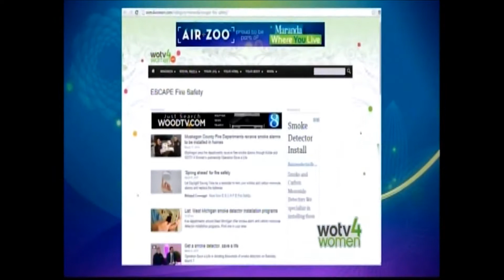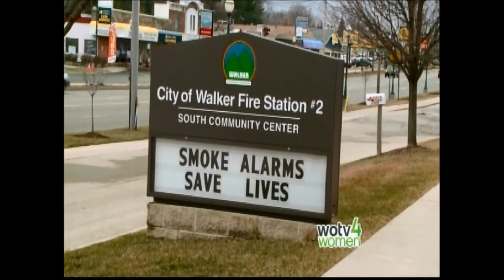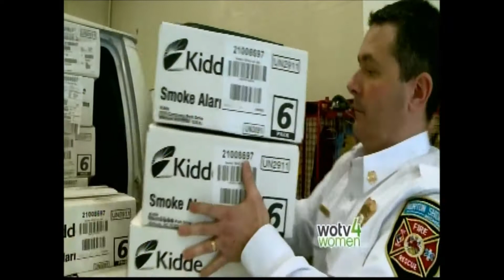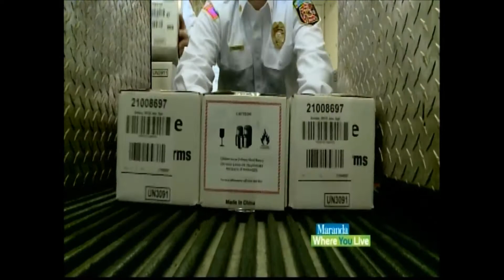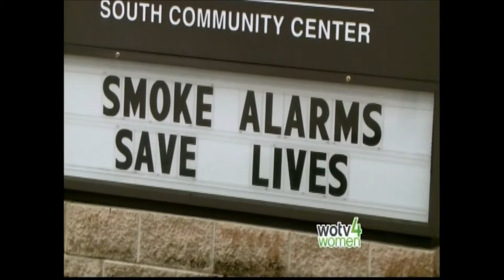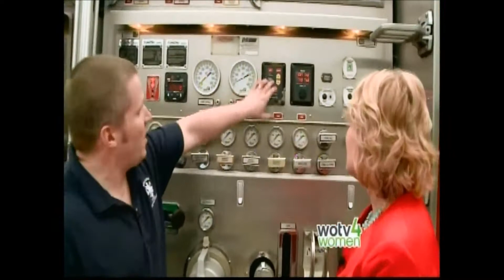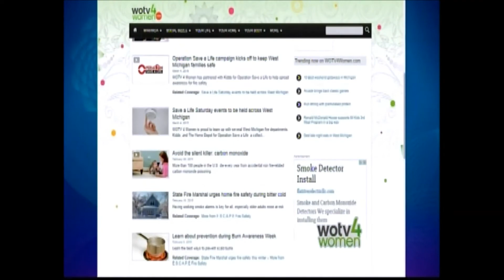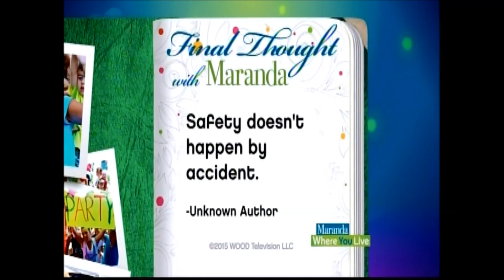04-15-2015 Operation Save A Life - Free Smoke Alarms Saves Lives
Maranda talks about OpSaveALife, a partnership between West Michigan fire departments, ABC WOTV4Women, Kidde Fire Safety, The Home Depot and E.S.C.A.P.E., Fire Safety to provide free smoke alarms and carbon monoxide alarms to fire departments across West Michigan and Southwest Michigan. For a complete list of West Michigan smoke alarm installation programs For more information about smoke alarms, carbon monoxide alarms or Operation Save A Life, e-mail .